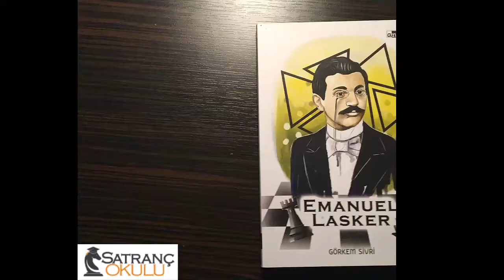EMANUEL LASKER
Resmi Dünya Şampiyonları’nın ikincisi olan Emanuel Lasker (1868 – 1941), bu unvanı elinde en uzun süre bulundurmuş kişi olarak (27 yıl) kırılması güç bir rekorun sahibidir. Satrançta ‘mücadele’ kavramı üzerinde yöntemli olarak kafa yormuş ilk usta olma unvanını da taşıyan şampiyon, 2. Dünya Savaşı sonrası ortaya çıkacak olan modern satranç anlayışının erken bir habercisidir adeta. Son derece keskin, diken üstünde konumlarda kendini evinde hisseden ve eşsiz bir dayanma gücüne sahip olan Lasker, ‘savunulamaz’ denecek kadar güç durumlardan sıyrılmanın bir yolunu bulmasıyla ün yapmış ve savunma oyununun önceden kabul edilen sınırlarını oldukça genişletmiştir. Tüm bunların yanına bir de efsanevi oyunsonu tekniği eklenince, Lasker’in oyunları her düzeyden satrançsever için başlı başına bir okul haline gelirler.

Lasker’in yaşamöyküsünü incelediğimde beni en çok etkileyen şey, özellikle kariyerinin ilk yarısında satrancı ve matematiksel/felsefi araştırmaları bir arada götürebilmesi oldu. ‘Nature’ gibi bir dergide ses getiren iki matematik makalesi yayınlamak başlı başına bir iş iken, bunu Dünya Satranç Şampiyonu unvanını taşırken yapmak... Gerçekten de hayret verici bir zihinsel üretkenlik gerektirir ve günümüze kadar tekrarlanamamış bir başarıdır. Birden çok konuyla ciddi olarak ilgilenen ‘Rönesans Adamları’nın yerini tek-boyutlu uzmanların aldığı 21. yüzyılda artık Lasker’inki gibi bir çok-yönlü performansa tanık olmamız hayli zor görünüyor.
Philidor, Steinitz ve Lasker gibi filozof-şampiyonların devri geçmişte kalmış ise de bıraktıkları miras yerli yerinde duruyor. Bu miras olmasaydı zaten ‘Modern Satranç’ diye bir şey de olmazdı.